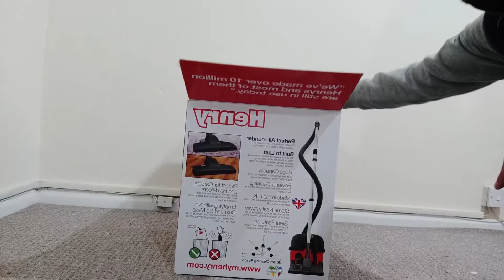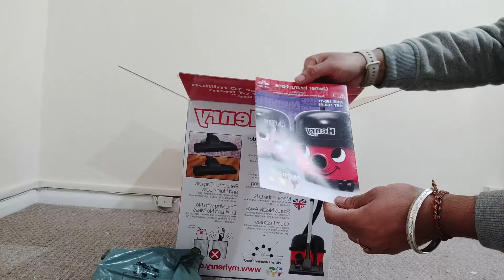Best Vacuum Cleaner 2021, Numatic Henry Vacuum Cleaner Unboxing And Review in Hindi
Matters king size

🇬🇧😍International students must watch😍🇬🇧